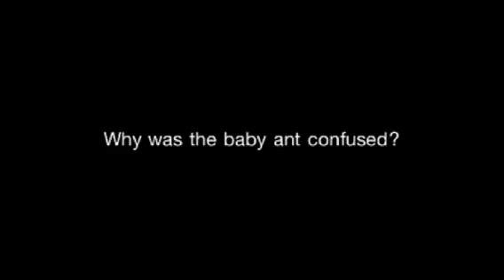Riddles for Kids!